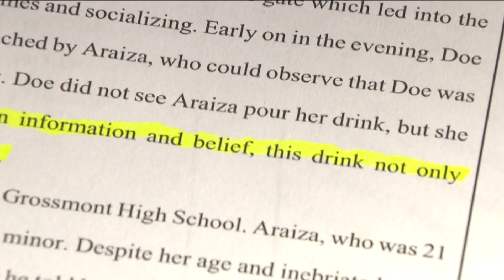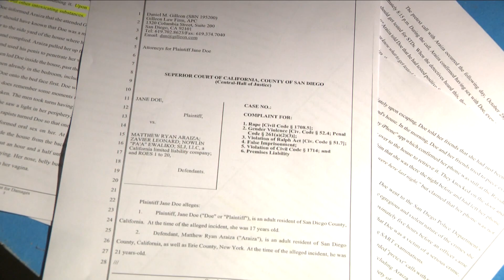Rape allegations made against Buffalo Bills punter Matt Araiza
Rape allegations have been made against Buffalo Bills punter Matt Araiza, and now we're hearing tonight from the accuser and an attorney who represents him.